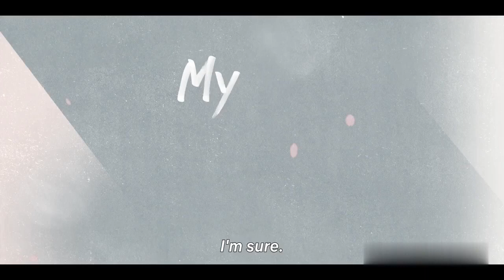My liberation Notes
Three siblings, exhausted by the monotony of day-to-day adulthood, seek to find fulfillment and freedom from their humdrum lives.